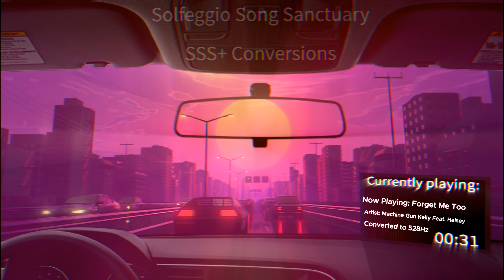Machine Gun Kelly- Forget Me Too (528Hz) The Love Frequency & Miracle Tone (Solar Plexus Chakra)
My Channel is Based on The Famous 432hz - "Earth's Heartbeat" for its calming effects and Universal Connection

The 7 Frequencies of The Chakra System ↴

396 Hz – Liberating Guilt and Fear │ Note C │ Do │
[Root Chakra] The "I Am" - [Energy, stability, Comfort, Safety]

417 Hz – Undoing Situations and Facilitating Change │Note D │ Re │
[Sacral Chakra] The "I Feel" - [Sexuality, Pleasure, sociability]

528 Hz – Transformation and Miracles (DNA Repair) │Note E │Mi │
[Navel Chakra] The "I Do" - [Strength, Power, Personality, Determination]

639 Hz – Connecting/Relationships │Note F │Fa │
[Heart Chakra] The "I Love" - [Acceptance, Love, Compassion, sincerity]

741 Hz – Expression/Solutions │Note G │Sol │
[Throat Chakra] The "I Speak" - [Communication, expression, creativity]

852 Hz – Returning to Spiritual Order │Note A │ La │
[Third Eye Chakra] The "I See" - [Intuition, Trust, Meditation, Lucidity]

963 Hz – Restoring Intuition │ Note B │ Si │
[Crown Chakra] The "I Understand" - [Knowledge, Consciousness]

And The Other 2 which are part of the solfeggio scale
174Hz for Healing the physical body and relieving stress.
And 285Hz Internal Health and Organs in the Body and balancing energy

In my videos I also put the pure tone of each frequency in the Background where your ears don't really pick up on it and it's not annoying but it's there
Info On these Pure Tones ↴

I've also added some binaural beats plus isochronic tones at 32Hz which is the bridge between the brainwave states beta and gamma:

Beta Description: concentration, active thinking, planning, a heightened state of alertness, logic and critical reasoning

Gamma Description: simultaneous processing of information from different brain areas. These are involved in higher processing tasks as well as cognitive functioning. This is important for learning, memory, and information processing.

How do Isochronic tones work? ↴

AND FOR CLARIFICATION: your ears can only hear from 20Hz - 20,000Hz.
but in the video, he discusses how you get to perceiving lower frequencies to reach these Altered States of Consciousness Which just means what the brain is capable of on those levels. (which is Delta to Gamma)

More on Binaural Beats ↴

For More information On Solfeggio Frequencies Visit These Sites ↴

Credit to the Vizzy.io program for me being able to create these visuals & LSplash Chillax for their preset I based this video off of

Also, Shoutout to Cap Cut where I made this awesome video.